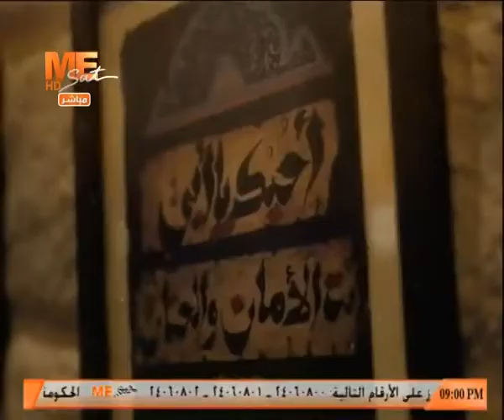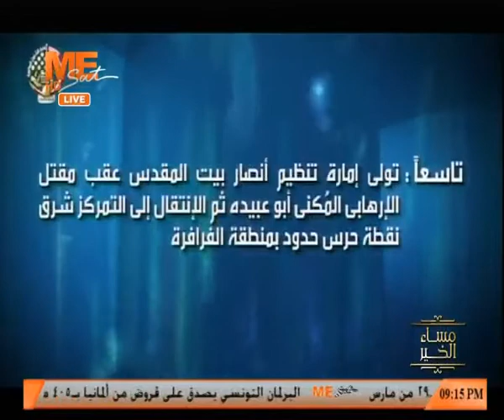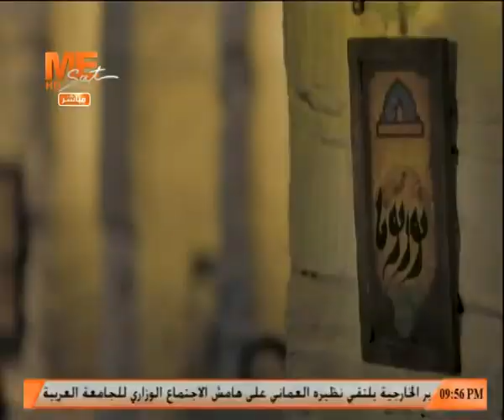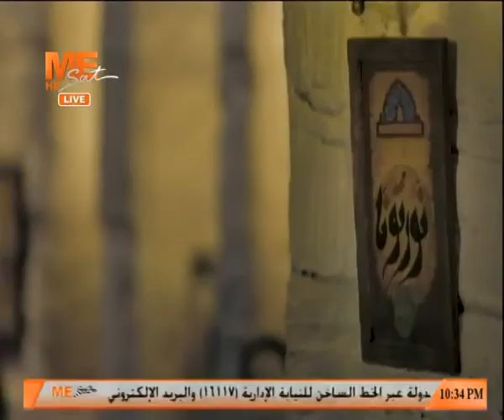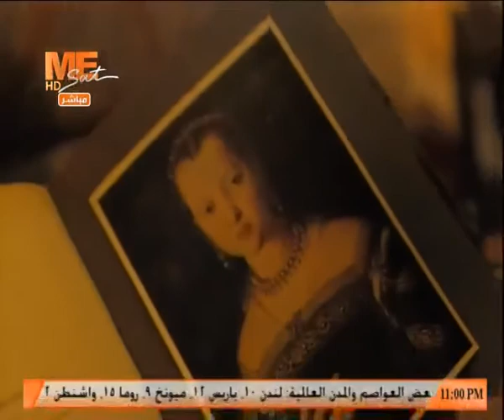مساء الخير - حلقة الأربعاء 4 مارس 2020 .. الحلقة كاملة